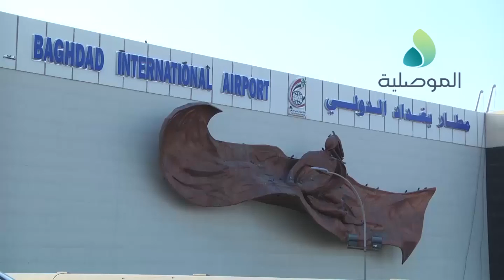اعادة افتتاح شارع مطار بغداد الدولي بشكل رسمي